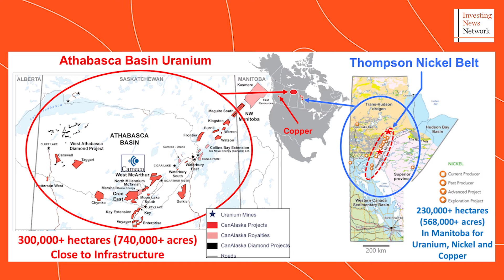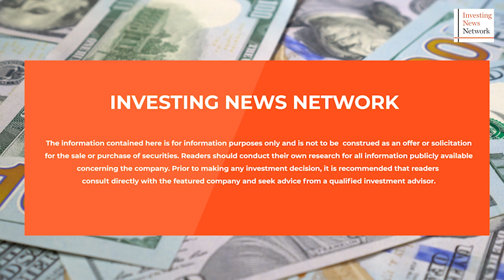CanAlaska CEO Says SMR Technology Crucial to Nuclear Power Generation for Clean Energy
CanAlaska Uranium (TSXV:CVV, OTCQX: CVVUF, DH7N:FWB) president and CEO Cory Belyk talks about the impending use of SMR technology to generate electricity for civilian use and how the company plays a vital role in finding the uranium deposits to make this happen.

00:00 Introduction
00:51 An Overview of CanAlaska Uranium
01:41 CanAlaska Uranium’s success in Q1 2023
03:14 Drilling program at the Geikie project
04:21 CanAlaska’s drilling program strategy
06:22 Increased demand for uranium as SMRs get into domestic or civilian use
08:11 Acquisition of Mel Nickel deposit in Manitoba
09:53 Anticipated near-term milestones for the company